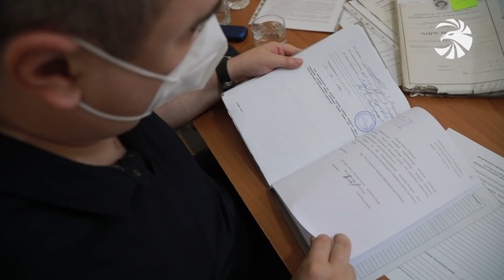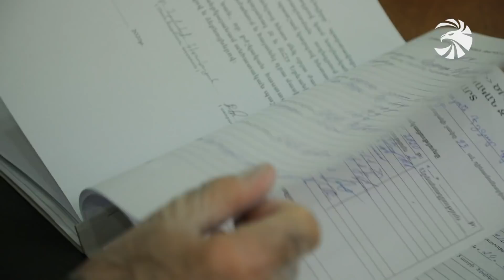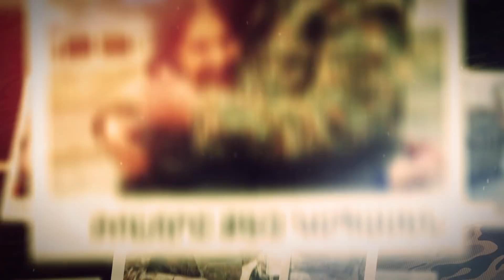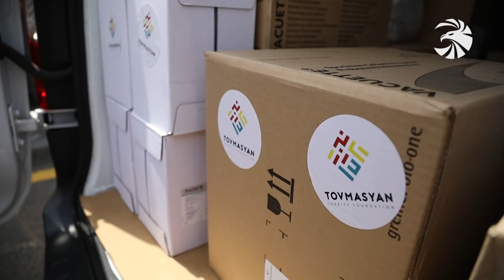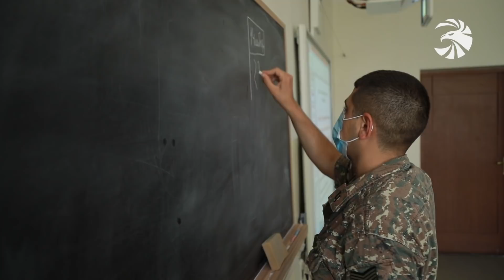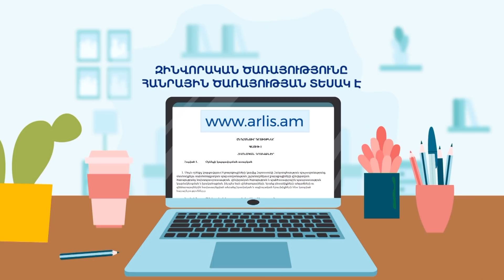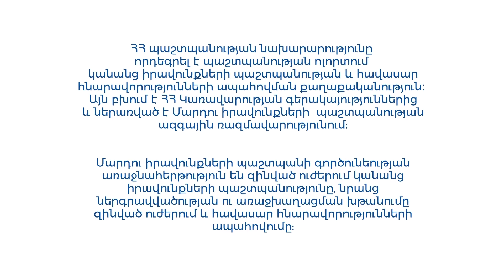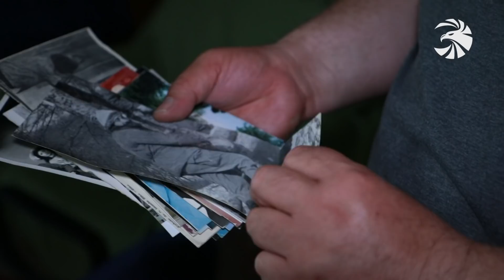Զինուժ 20.06.20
Ամառային զորակոչի բոլոր զինակոչիկներին զորամասեր մեկնելուց առաջ պարտադիր կթեստավորեն: «Թովմասյան» հիմնադրամը Զինված ուժերին է տրամադրել կորոնավիրուսի ախտորոշման հազարավոր թեստեր:

Կազմ ու պատրաստ զորակոչի մեկնարկին. Տարածքային ստորաբաժանումներում նախապատրաստություններն ավարտվում են: Բանակ կզորակոչվեն կասկածելի ախտանշաններ չունեցող և բացառապես առողջ զորակոչիկները:

Ավարտական քննություններ ուսումնական զորամասերում: Գիտելիքների և գործնական հմտությունների հարուստ պաշարով մասնագիտական ստորաբաժանումների շարքերն է համալրում կրտսեր հրամանատարների նոր հերթափոխը:

Եվ խրամատային ծառայության անփոփոխ օրակարգը: Առաջնագիծն ամուր է, դիրքապահների մարտական ոգին՝ բարձր, շուրջօրյա զգոն ծառայությունը՝ առաջնահերթություն բոլորի համար: Ռեպորտաժ սահմանի հյուսիսային ուղղությունից: